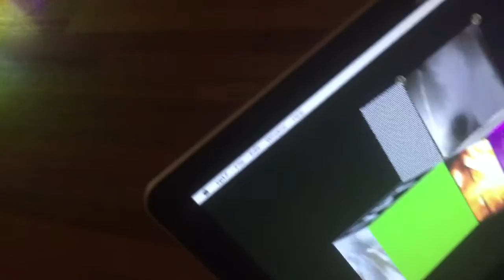Test 3D video mapping